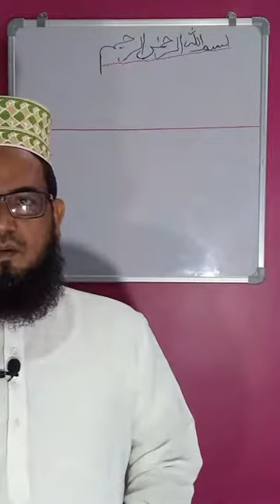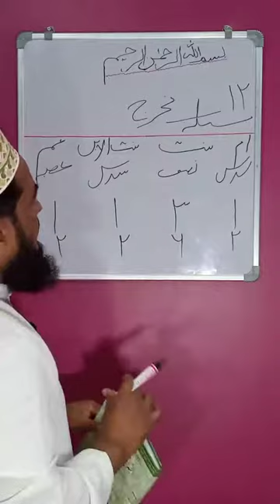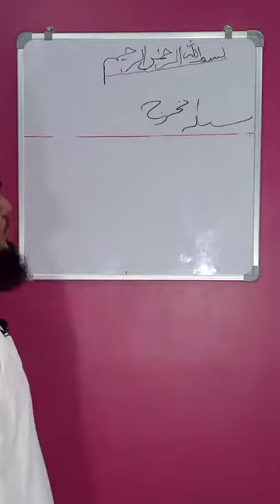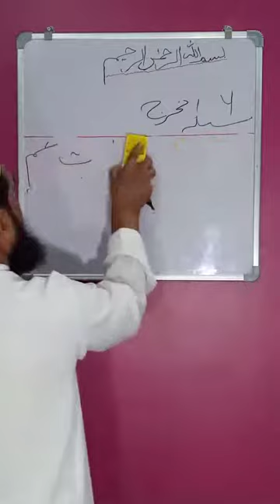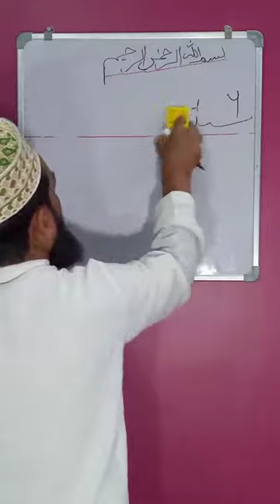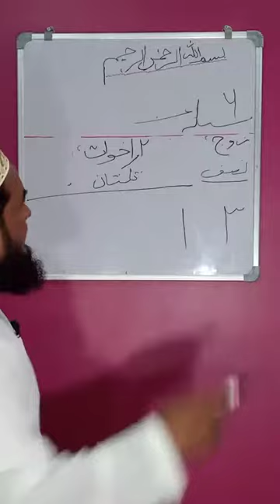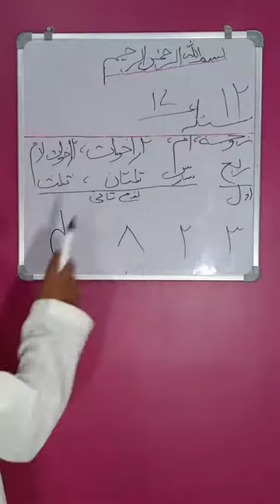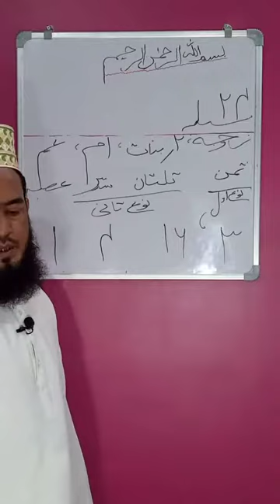Lecture-16 SIRAJI (TAQSEEM-E-VIRASAT K MASAIL) By Mufti Shahbaz Ashrafi Misbahi